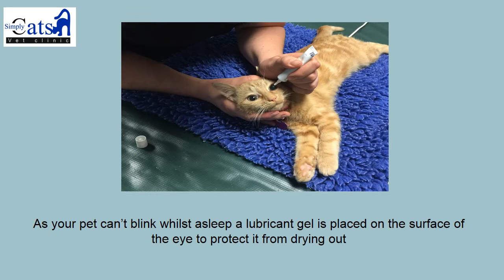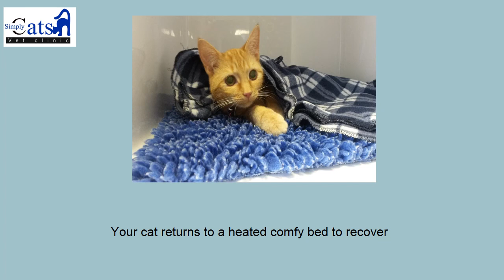What happens when my cat is spayed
A short pictorial description of the process of having your cat spayed at Simply Cats in Tyne and Wear. Simply Cats is a feline only vet clinic in Northern England.